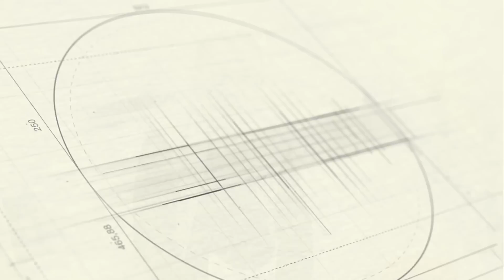[비전 아카데미 깨끗한 부자 #03] 돈은 악도 아니다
[비전 아카데미 깨끗한 부자 #03]
돈은 악도 아니다

📖 강의교재
깨끗한 부자 (김동호 저, 규장)

* 비전 아카데미는 시리즈 특강으로
매월 2차례 공개강의 형식으로 진행됩니다.
방청신청은 채널 커뮤니티 공지를 통해
선착순으로 받고 있습니다.